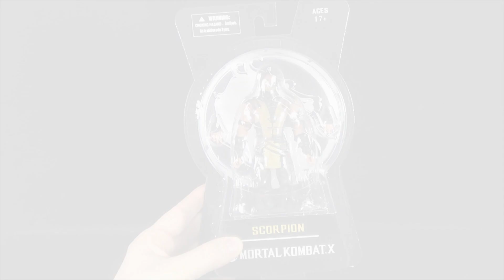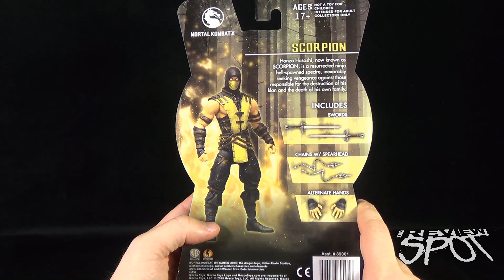Toy Spot - Mezco Toyz Mortal Kombat X Scorpion